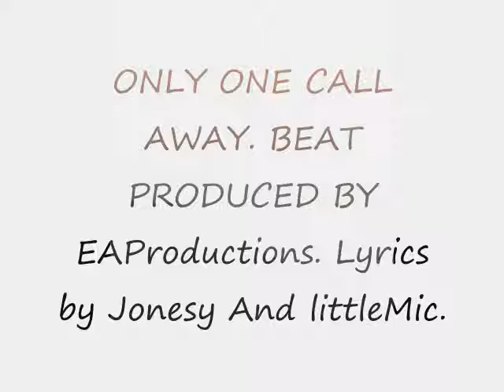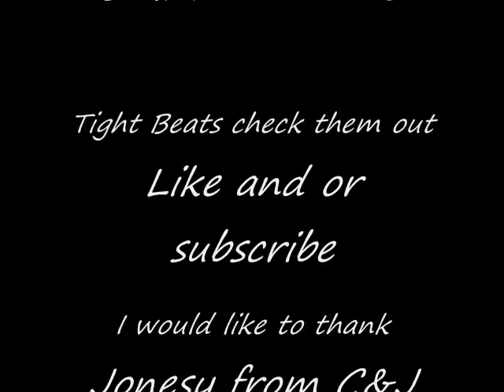One Call Away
Beat Produced By EAProduction.Lyrics By Jonesy And littleMic.
used beat for promo. use only.